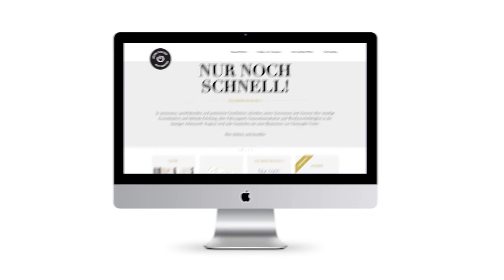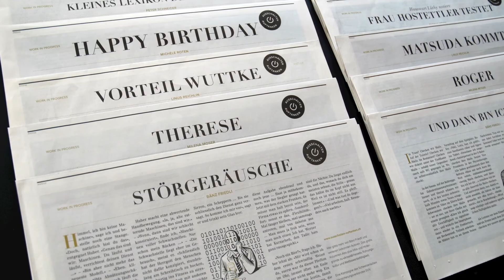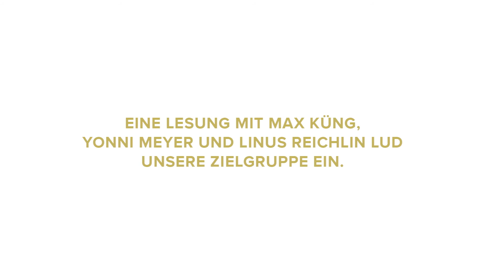SVV ausschalten-auftanken - Casefilm zur Kampagne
– Arbeit und Freizeit vermischen sich zunehmend. Immer und überall werden Mails gecheckt, SMS verschickt, Akten studiert, Präsentationen erstellt, telefoniert. Mit negativen Folgen für die Gesundheit von Arbeitnehmenden und damit auch für die Wettbewerbsfähigkeit der Firma. Auf der Website decken zudem Max Küng, Linus Reichlin, Milena Moser, Doris Knecht, Yonni Meyer, Jürg Halter und Michèle Roten mit amüsanten Geschichten den modernen Arbeitsalltag auf und karikieren die always-on Kultur.
Eine Kampagne des Schweizerischen Versicherungsverbandes SVV.